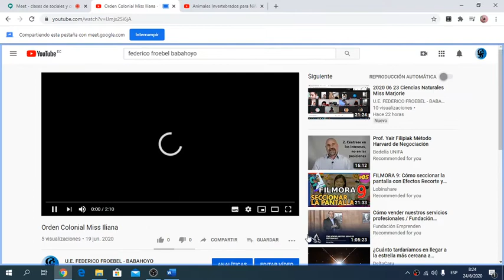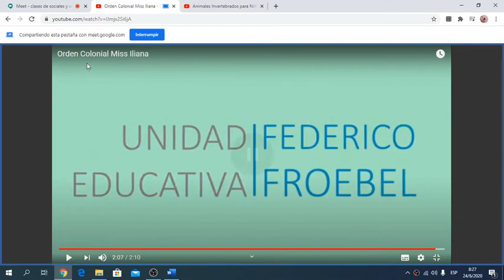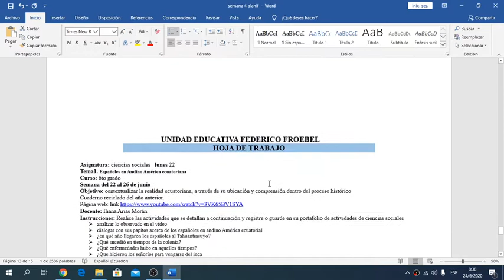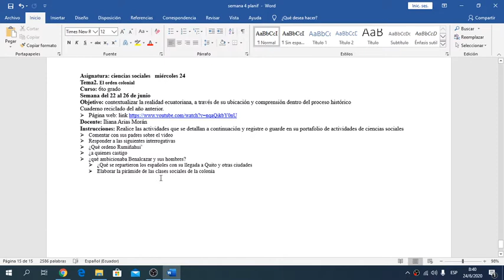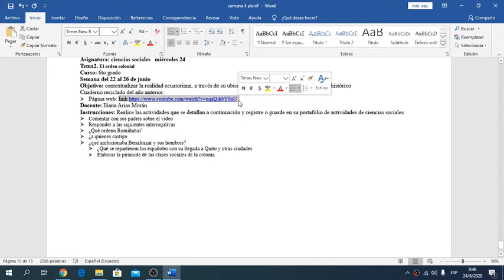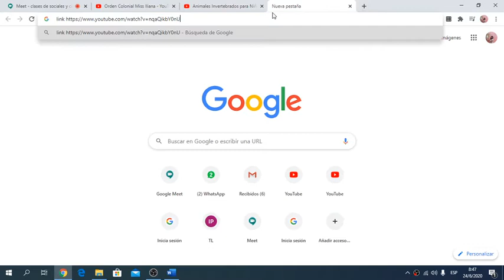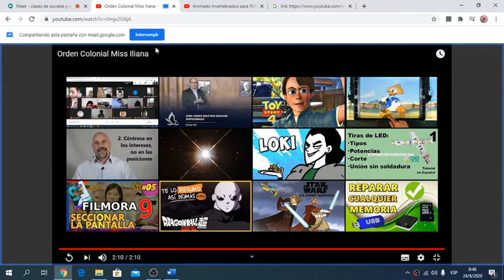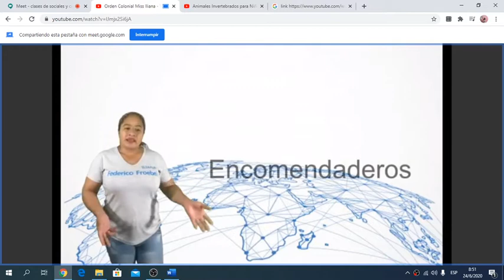2020 06 24 Estudios Sociales Miss Iliana